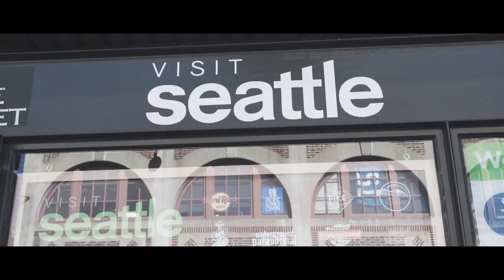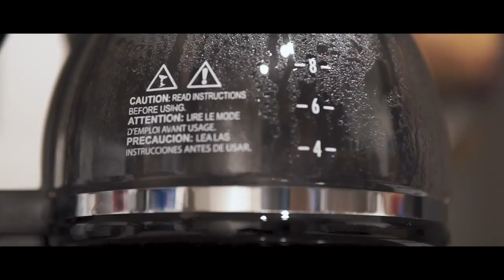Experience Washington | Travel Montage a6000 & Sigma 30mm 1.4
A Quick travel montage of our time in Seattle fall 2018.
Sigma 30mm 1.4 Lens on a Sony a6000.

City Pt.1: Downtown Seattle & West Seattle
Nature Pt.2: Snoqualmie Falls, Mount Si, Rattlesnake Ledge & Indianola Waterfront